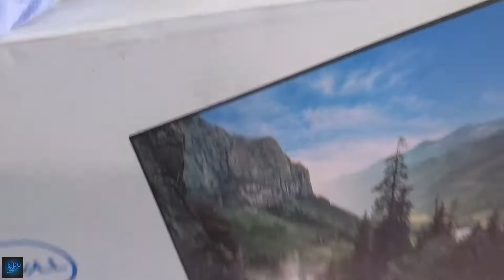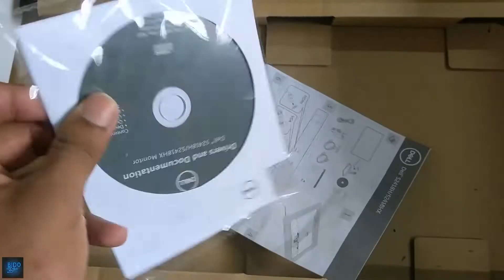DELL S2418H UNBOXING Y REVIEW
UNBOXING y REVIEW del Monitor DELL S2418H el cual es muy bueno para edición lijara, videojuegos en Consolas por su gran calidad de fabricación y Bocinas.  No mencione precio, ya que Lo compre en $167.99 dólares pero los precios varias mucho.

Dell S Series (S2418H)
PHILIPS 276E9QDSB